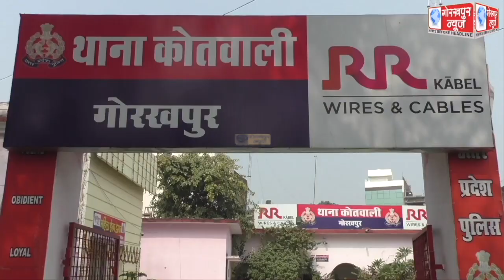महानगर में कोतवाली सर्किल के तीनों थाने पर शनिवार को आयोजित हुआ थाना समाधान दिवस,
महानगर में कोतवाली सर्किल के तीनों थाने पर शनिवार को आयोजित हुआ थाना समाधान दिवस, कुल 6 मामले आए सामने, निस्तारण के लिए राजस्व कर्मियों को सौंपा गया मामला।